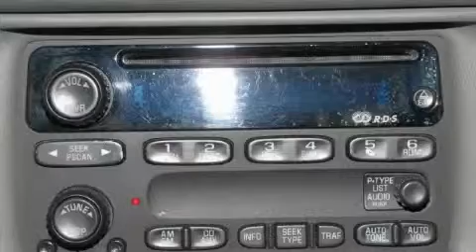2000 Chevrolet Impala Ellwood City PA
Year: 2000
 Make: Chevrolet
 Model: Impala
 Engine: Gas V6 3.4L/207
 Trans.: Automatic
 Exterior: Torch Red
 Miles: 74,317

 1019 Lawrence Ave.

 2000 Chevrolet Impala Ellwood City PA